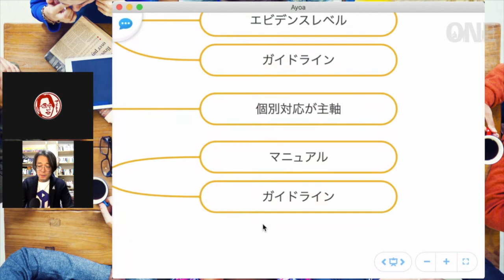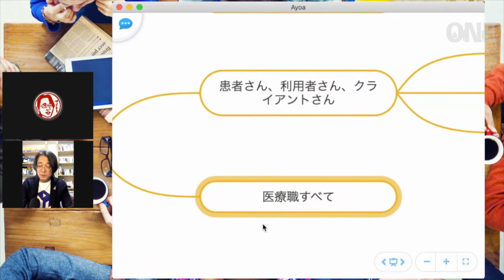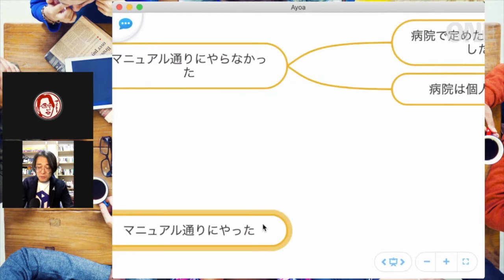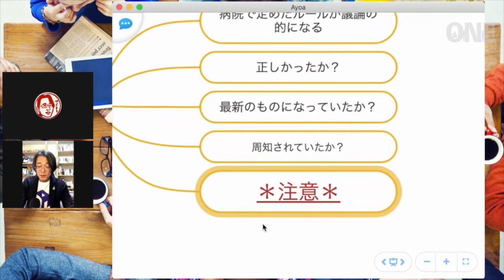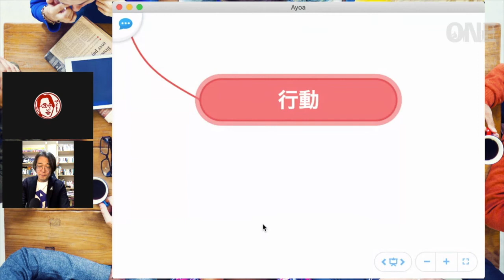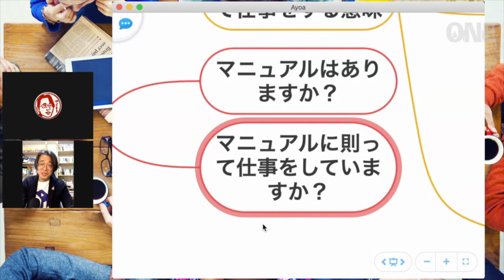マニュアル通りにやらないと訴えられた時負けます！［朝活ONE］#133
先日のサイトーの失敗から、今日は「マニュアル」についてお話しします。
下半期突入時期、みなさん仕事に慣れてきたところです。
慣れてきた時期だからこそ、気を引き締めていきましょう！

下手をすると、訴えられちゃいますよ！
そんなお話し。

■リスク管理をもう一度学びたい方はこちら
1-3年目の方は無料で視聴できます。

■朝活ONEに興味を持った方は、IAIR会員の詳細をチェックしてね！

■番組表
月曜日：IAIRコンセプト（マルチファクター）
火曜日：作業療法（Activity研究）
水曜日：管理経営（マネジメントな話）
木曜日：オンライン活用（動画収録、Webサービス活用）
金曜日：人材育成（後輩指導・学生指導・療法士のキャリア）
土曜日：ストーリー（NBM）
日曜日：ビジネス（ビジネス視点から見るリハビリ）

■作業療法とは？シリーズ

■参考文献
脳内物質のシステム神経生理学

病院早わかり読本 第５版 増補版 飯田修平（2017）

医療の質用語辞典

トニーブザン 頭がよくなる本

■自己紹介
齋藤 信（さいとう まこと）
［資格］
・TonyBuzanライセンスインストラクター
・感動プレゼンテーション認定講師

精神科作業療法に十余年従事。そのなかで、医療の質向上活動と、精神科における身体介入の実践、脳科学の要素を取り入れたActivityの提供を行なってきた。
一般社団法人 国際統合リハビリテーション協会（IAIR）理事を経て、オンライン教育の可能性を模索する。 「医療の物語（り）性」、「遠隔リハビリテーション」を独自に研究中。
2020年現在、オンライン教育サイトの構築や、オンラインで提供するコンテンツの作成支援を行なっている。コロナ禍のなか、オンラインを活用する方法のテストを重ねている。

［所属学会等］
・精神科作業療法協会（POTA）
・日本催眠学会
・日本医療マネジメント学会